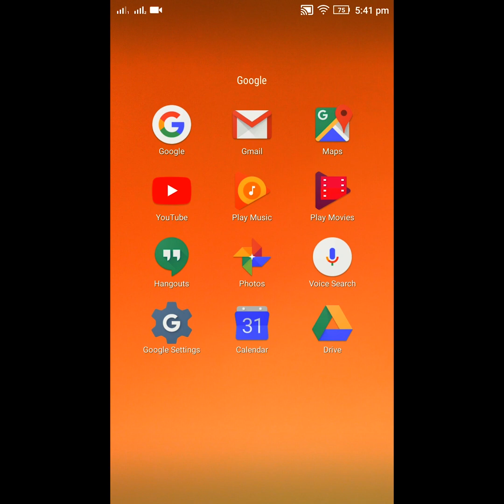Onion Bhaji Recipe in Tamil | Vengaya Bajji Recipe | Beach Kadai Onion Bajji @ Marina Beach Chennai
Onion Bhaji Recipe in Tamil | Vengaya Bajji Recipe | Tasty Onion Bajji @ Marina Beach Chennai